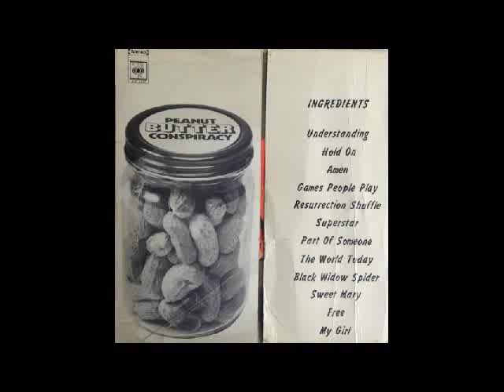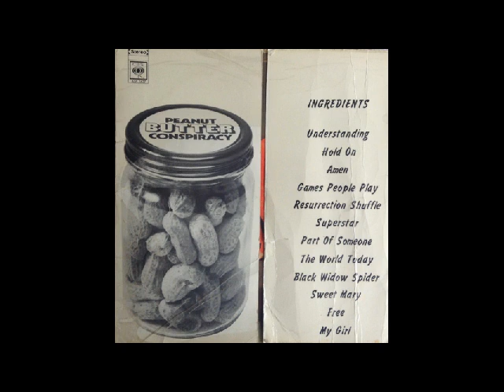Peanut Butter Conspiracy - Free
PEANUT BUTTER CONSPIRACY - Peanut Butter Conspiracy . South Africa . 1971 .
(Blues Rock) (R'n'B) (Psych Rock) (Soul)
Brian Mulder - Lead Vocals, Bass
Stuart Preston - Drums
Herbert Simon - Guitar
Eddie Payne - Trumpet
Mick Spooner - Sax, Keyboards
Peter Lynch - Sax, Keyboards
The group Peanut Butter Conspiracy was formed in 1968 and continued on to at least 1973 releasing a few records on the Columbia record label in South Africa. Alan Brackett of the American band said that he no doubt believes that they used their name especially because both bands were signed with Columbia.